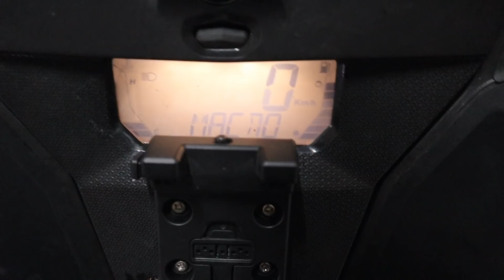Закрыл сезон! Консервация снегохода BRP Ski-Doo Summit 850Etec. S#04/EP#93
Магазин для снегоходчиков

Привет!
Я путешественник, снегоходчик, основатель снегоходной школы, ютубер, автор книги "Записки снегоходчика".
Катаюсь на снегоходе в горах Кузнецкого Алатау (Приисковый, Хакасия, Россия). Каждый год катаюсь более 100 дней за сезон и снимаю про это видео. Например в снегоходном сезоне 2020/2021 откатал в горах 111 дней и снял сериал в 106 серий.
В межсезонье путешествую и занимаюсь активным отдыхом, реализую различные проекты с техникой для активного отдыха, катаюсь на снегоходе по воде.
В 2021 году, выиграл единственные в России соревнования по WaterCross - езда на снегоходах по воде.